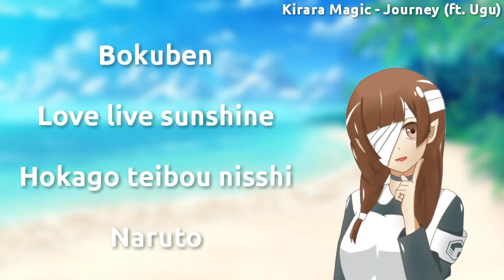Odading Mang Oleh Rasanya Anjim bgt [Anime Crack Indonesia #44]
Anime crack Indonesia #44 - odading mang oleh rasanya anj-

Yo omaera !! Hisashiburi Desu ne !
Setelah beberapa Minggu bahkan hampir sebulan gw off nimekrek karena ada beberapa alasan juga gw off nimekrek. So sekarang gw dah bisa upload krek lagi. So gk usah basa-basi langsung tonton aja ya,.
Sankyuu :)

Anime List :
0:01 Bokuben
0:41 Love Live Sunshine
1:03 Houkago teibou nisshi
1:20 Naruto Shippuden
1:27 A-Channel
1:40 Hinako Note
1:50 Haifuri
2:01 Demi-chan
2:13 Aho girl
2:38 Lapis re lights
3:04 Sabagebu
3:18 Hinako Note
3:35 Nichijou
3:46 Upotte !
4:11

Musik List :
0:10 Everybody circulation
Intro : Two door cinema club - what you know
1:11 wham ! - careless whisper
1:22 Ikimono gakari - Blue bird
1:32 Russia national Anthem
1:40 SnK OP S1
3:10 GTA SA theme song
3:25 for the damaged coda
3:34 Aldnoah zero battle theme
3:45 Echinoderm regeneration - Jingle punks
4:21 Urara Meirochou Opening